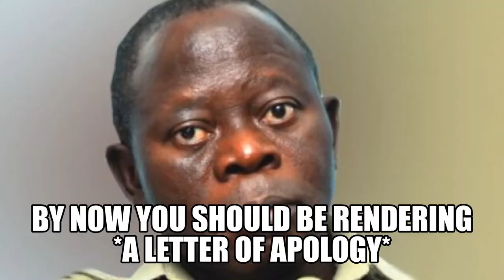APC BLAMES OSHIOMOLE FOR THE FAILED EDO GOVERNORSHIP ELECTIONS Creating Awareness Through Education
This video and my YouTube channel in general may obtain copyright works that were not specifically authorized to be used by the copyrighted holder or creator, we believe and operated in good faith and with good intentions. we are protected by the federal law and the fair use doctrine for one or more of the reasons noted above, Thank you
to watch THINK YOUNG MEN / OLDER WOMAN BUT WOULD NOT MARRY A YOUNG LADY WHO IS A SINGLE PARENT? watch A 58 YEARS OLD MARRIES A 52 YEARS OLD FOR THE FIRST TIME

AD KIRSTY : FACEBOOK
BRYOUN SUGA: INSTAGRAM
AD KIRSTY: TWITTER